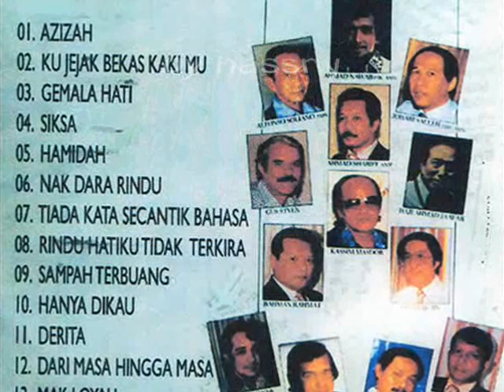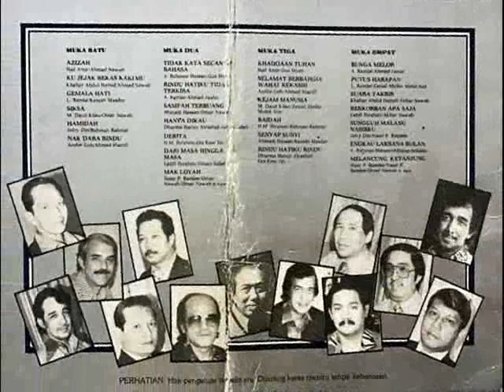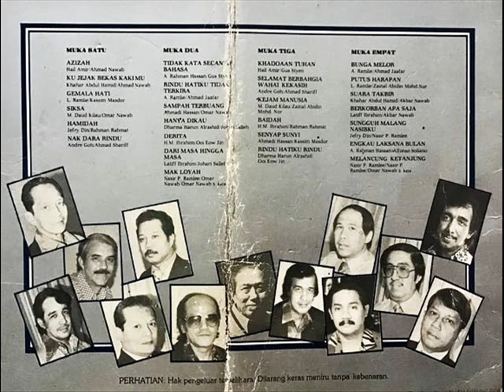nasir p ramlee _ mak loyah (1984)